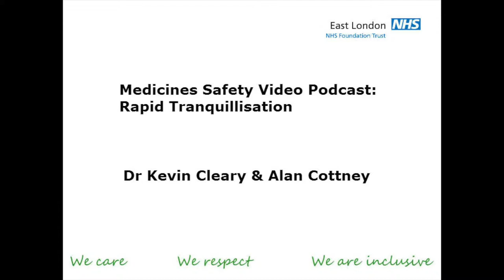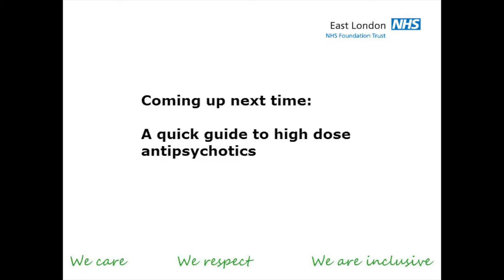Medicines Safety - Rapid Tranquilisation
Our medicines safety series shares learning and best practice